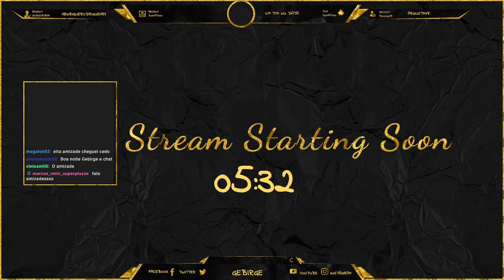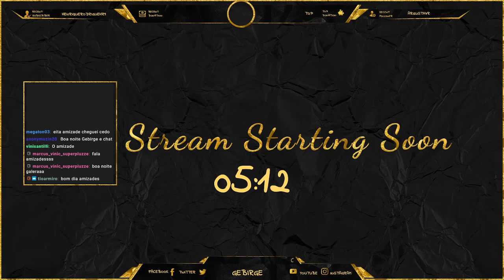Dark Souls 3 - Parte 12 - Jogando a DLC